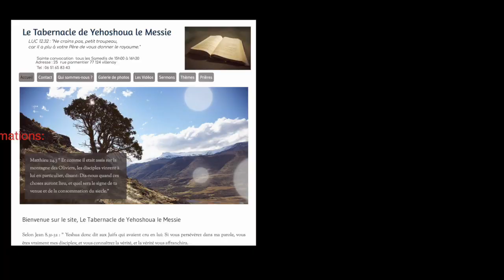Le coronavirus : le Covid 19 est-il l’œuvre du Tout-Puissant ?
Amos 3.7 « Car le Seigneur, l’Éternel, ne fait rien Sans avoir révélé son secret à ses serviteurs les prophètes. »